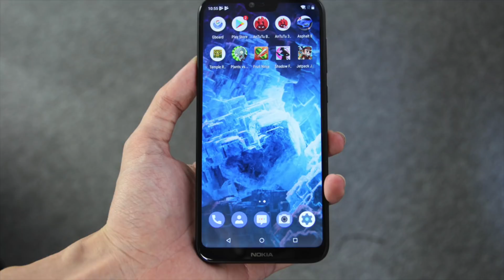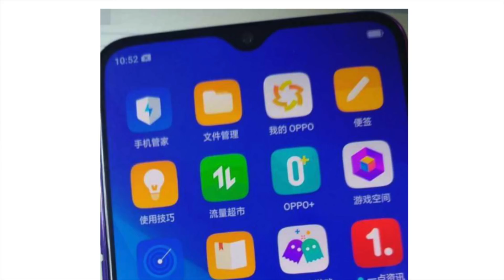Oppo F9 Pro Vs Nokia X6 Comparison Overview I 21st August का इंतज़ार है अब । Hindi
Namaskar,
         Iss video me hum kar rahe hai Specifications based Comparison Oppo F9 Pro Vs Nokia X6/Nokia 6.1 Plus ke beech me kyuki yeh dono hi phones aapko milenge jate hai almost same price and hardware configuration ke sath me.to yeh video dekh kar aap easily apna decision le sakte hai

teaching, scholarship, and research. Non-profit, educational or personal use